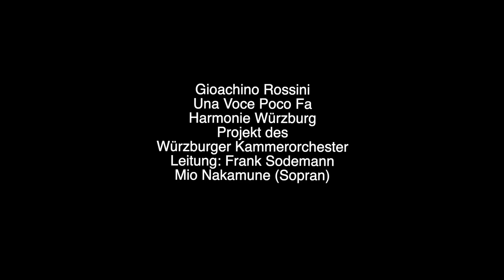Gioachino Rossini - Una Voce Poco Fa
From the opera „Barbiere di siviglia“.